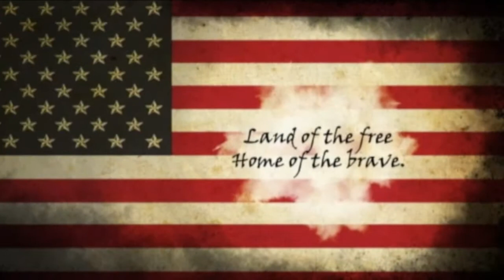LCC 11 3 15